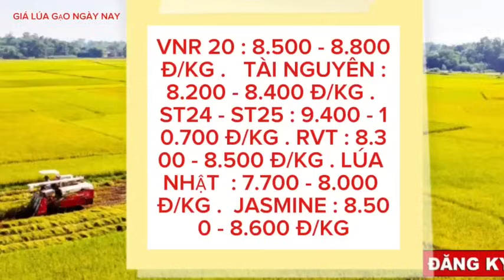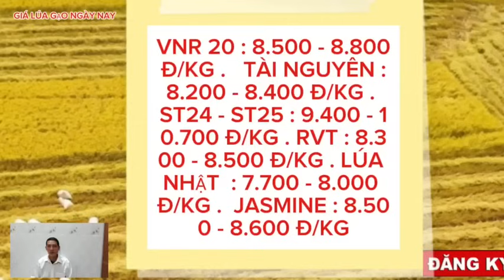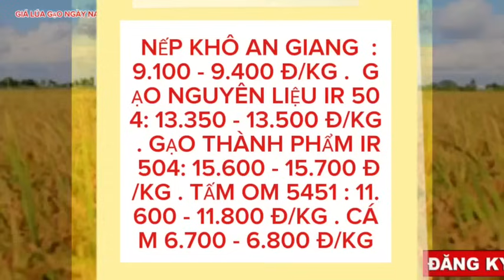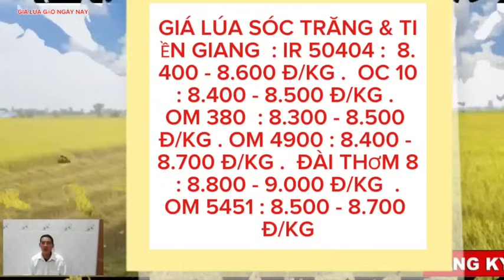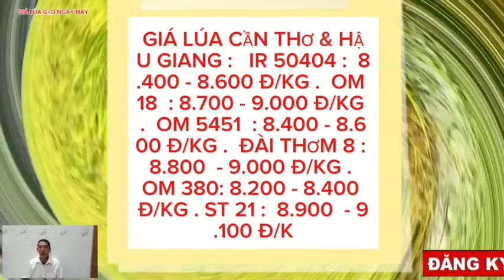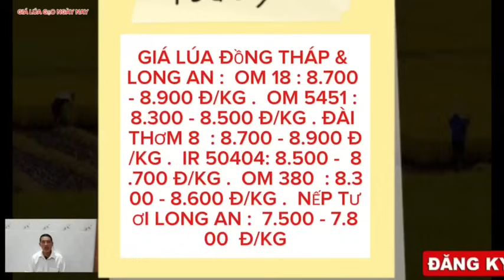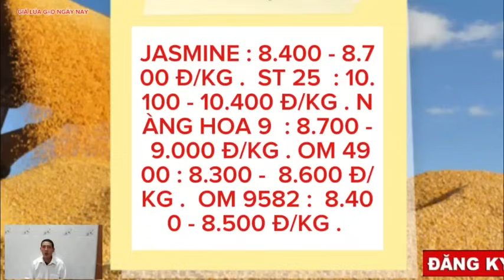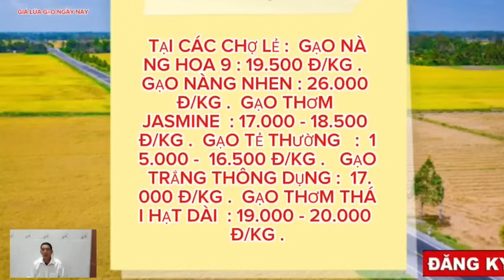Giá lúa gạo hôm nay 14/2/2024 -BIẾN ĐỘNG DO XUNG ĐỘT THẾ GIỚI|GIÁ LÚA GẠO NGÀY NAY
Cập Nhật Giá Lúa Gạo Ngày Nay